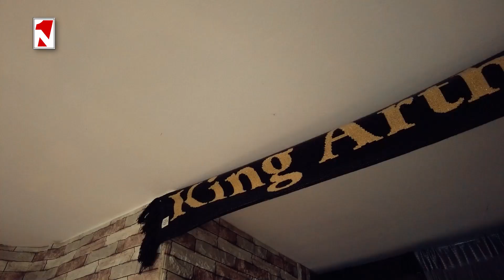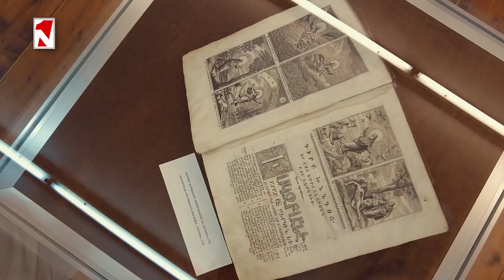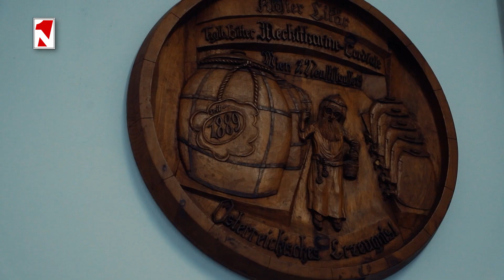Հայ մշակույթի մասունքներ Վիեննայի Մխիթարյանների թանգարանում